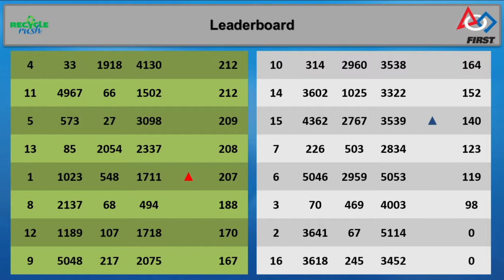msc Octofinal 7